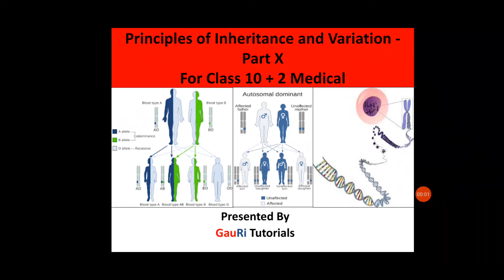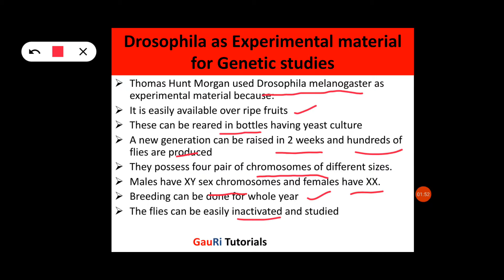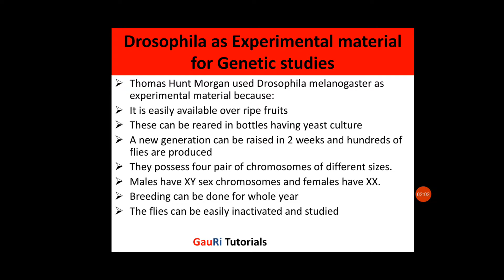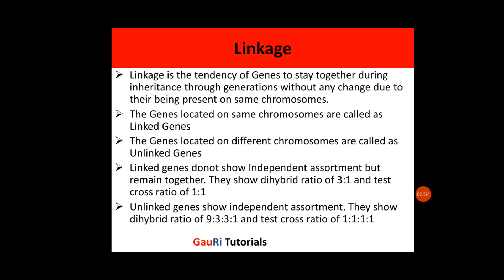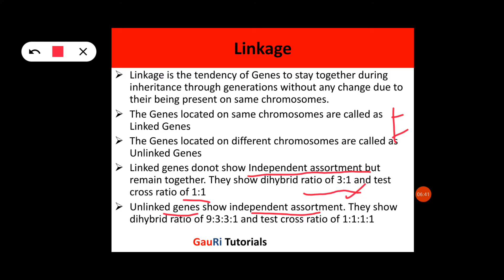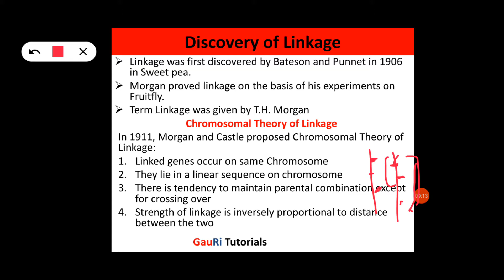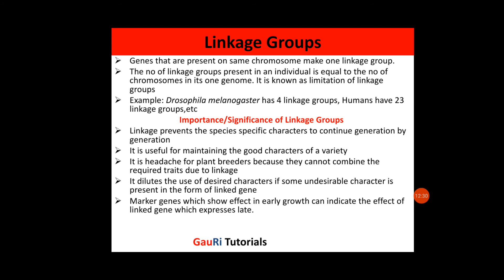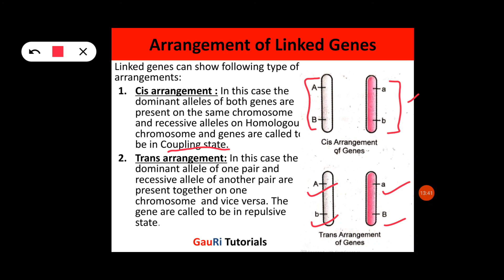PrinciplesofInheritance and Variation- Concept of Linkage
This video is about the meaning of linkage, discovery of linkage,linkage groups